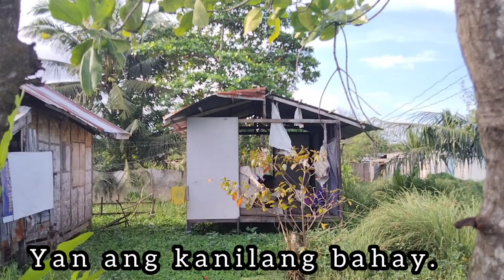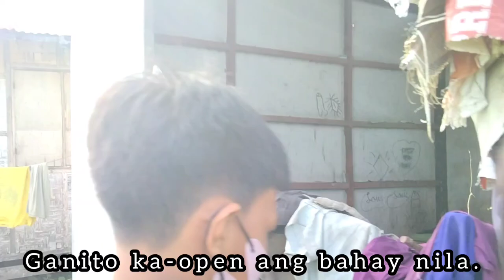ANG UNANG PAGBISITA NAMIN KAY NANAY OFELIA AT DODONG | Subrina Rachel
Ito ang unang beses na binisita namin sila. Mahirap ang kanilang kalagayan pero pilit pa rin silang lumalaban sa buhay. Babalikan namin sila sa susunod na mga araw.

Maraming salamat sa panood!
Wag kalimutang maglike at magsubscribe! God bless po!